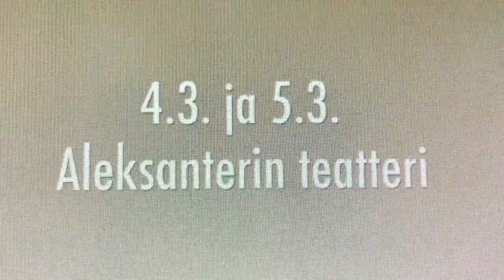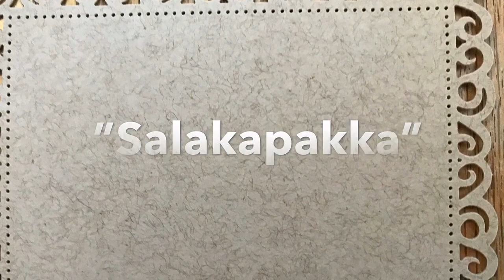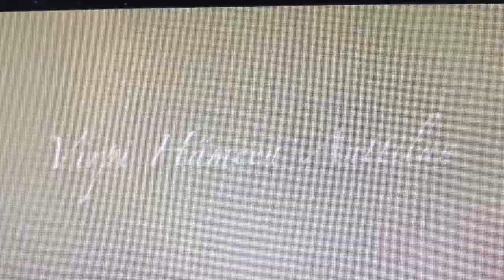The making of... Iloisten sielujen hotelli. Osa 8.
Virpi Hämeen-Anttilan videopäiväkirja musikaalin matkasta kohti ensi-iltaa. Edelliset osat löytyvät myös Youtubesta.